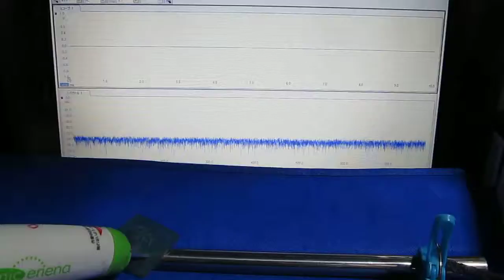超音波利用に関する基礎実験 Experiments on a ultrasound use